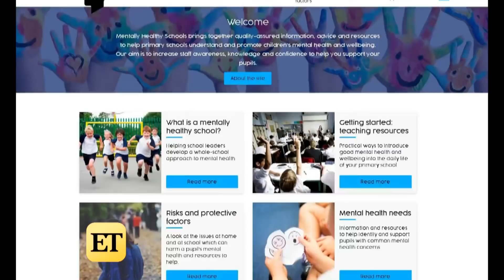Why Prince Harry and Meghan Markle Cut Ties From Prince William and Kate Middleton's Charity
It's official! On Thursday, Kensington Palace released a statement announcing that the Sussexes are splitting from the Cambridges and The Royal Foundation to start their own charity.